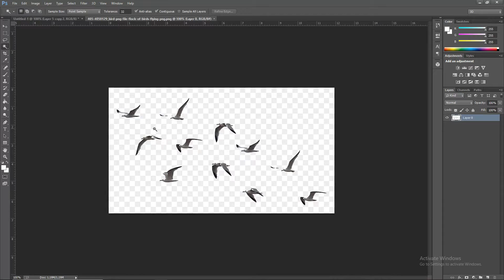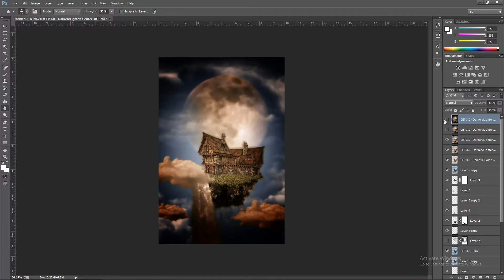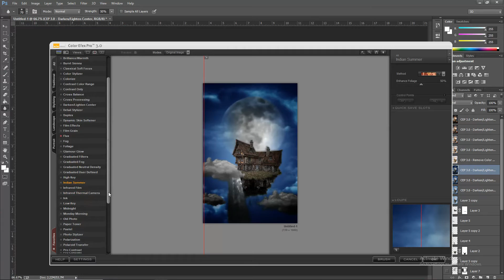Fantasy Photomanipulation | Speed Art | Photoshop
In this speedart video I'm going to show you how i made this fantasy photomanipulation  . I hope you enjoy this video